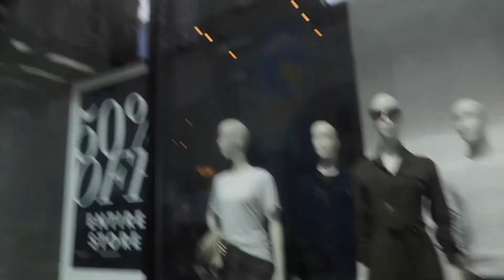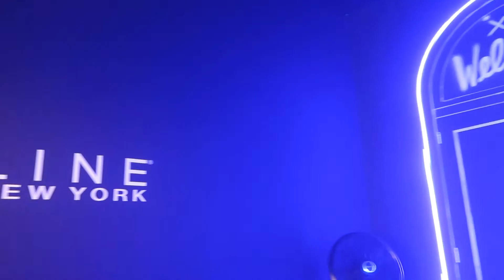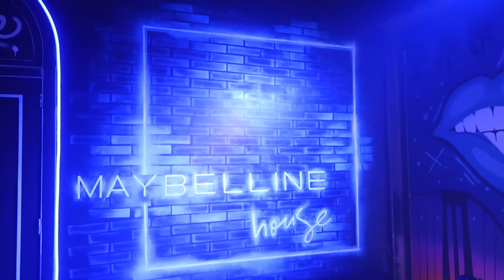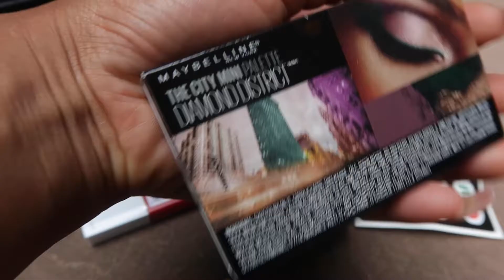VLOG: Come With Me To Maybelline’s House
I am super excited to post my first vlog. I plan to post at least one video per week to keep my creative juices flowing. Tell me where your favorite places to eat around NYC and I'll drag one of my friends along for the ride!